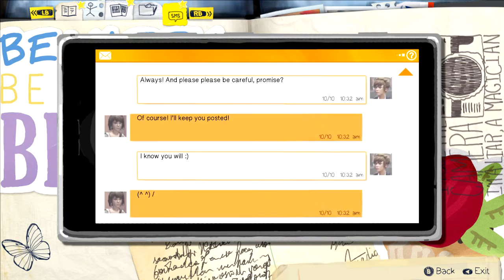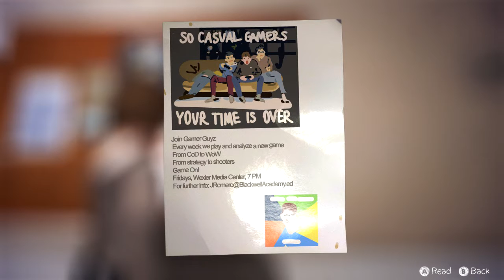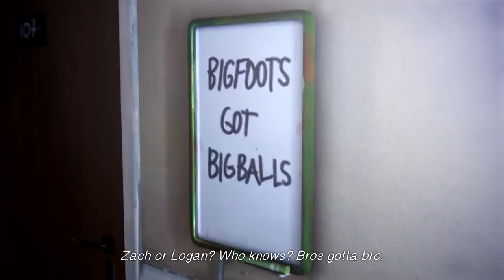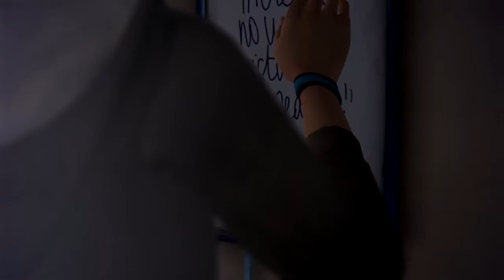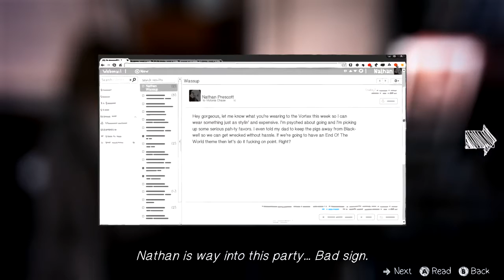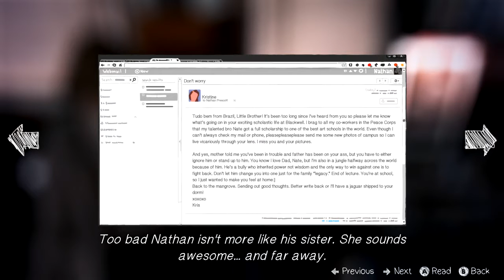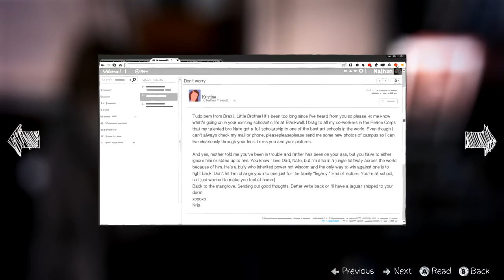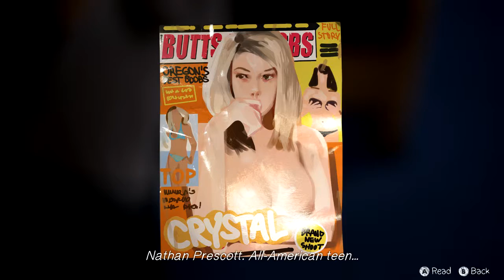Nathan's Room -Ep 30 Let's Play: Life is Strange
In this episode we delve into Nathan Prescott's room, a place which is, not surprisingly, fairly disturbing. Unfortunately, Nathan catches us as we head out the dorm, leading to an admittedly well deserved confrontation. Following this, we head over to Frank's RV where things quickly become dicey.